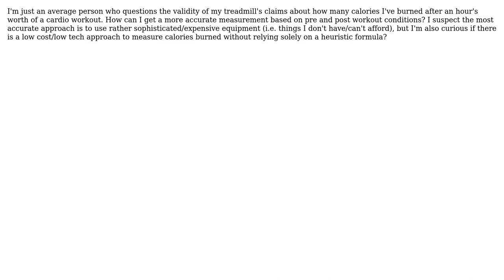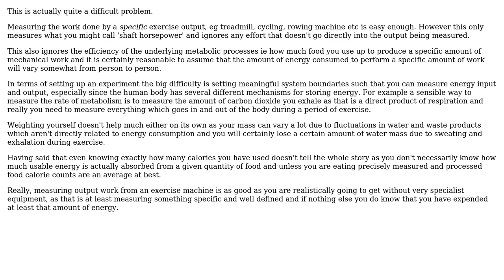Engineering: How to measure calories actually burned from exercise?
With thanks & praise to God, and with thanks to the many people who have made this project possible! | Content (except music & images) licensed under CC BY-SA | Music | Images & others | With thanks to user Paul user DiaperHands user Chris Johns and the Stack Exchange Network Trademarks are property of their respective owners. You are responsible for your own actions.